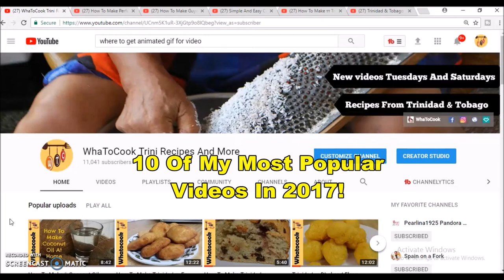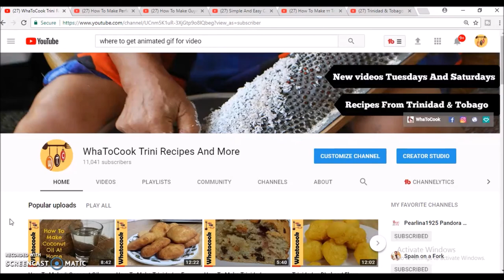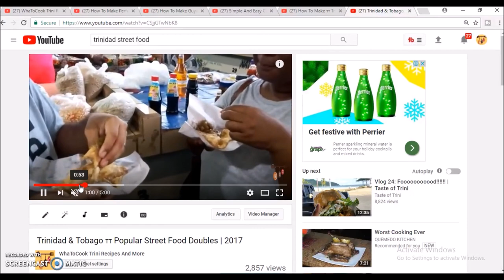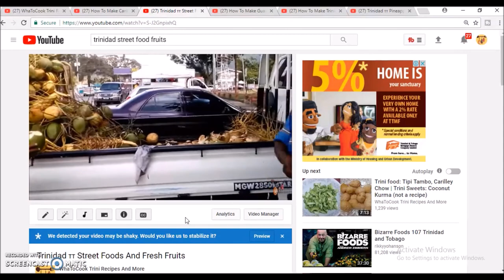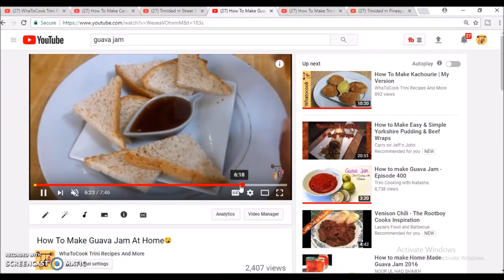10 Of My Most Popular Videos 2017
In this video, I share with you 10 of my most popular videos in 2017.  If you have not seen these videos as yet, the links are listed below.  HAPPY NEW YEAR!!!

When you try my recipes a photo and tag me on Instagram - @marti2562 and/or on Twitter - @ whatoocook.  I will do a shout out on this channel.  I am excited to receive your pics!

kindle format

Title: Auld_Lang_Syne_Instrumental